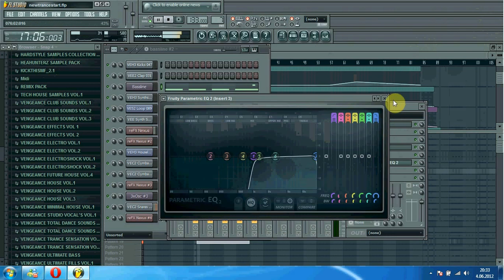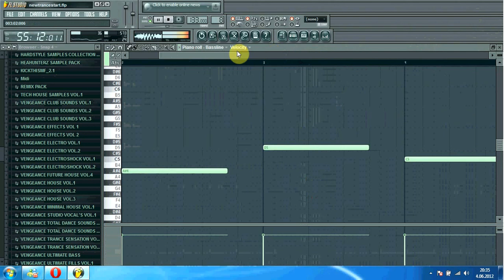FL STUDIO TUTORIAL + FREE FLP ( Future Trance Vol2 )